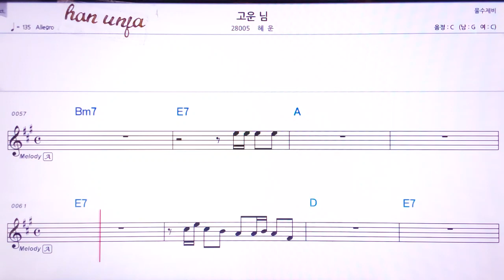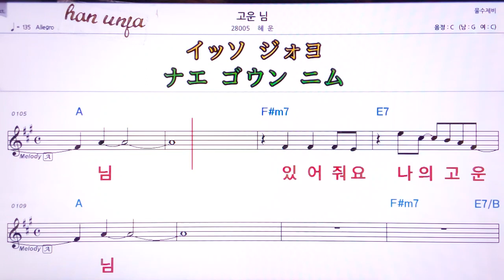💖 고운님/해운 👍MR,유투브 노래방,가라오케 악보 코드 가사 ,Karaoke,반주